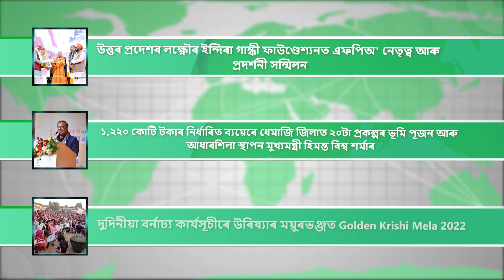দিল্লীৰ জৱাহৰলাল নেহৰু ষ্টেডিয়ামত নর্থ-ইষ্ট ফেষ্টিভেল| North-East Festival| King Chillie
•চাৰিদিনীয়া কাৰ্যসূচীৰে দিল্লীৰ জৱাহৰলাল নেহৰু ষ্টেডিয়ামত অনুষ্ঠিত হোৱা নর্থ-ইষ্ট ফেষ্টিভেলৰ আজি ২য় দিন
•বাজেটত নিৰ্ধাৰিত ধনৰ ব্যৱহাৰ আৰু বিভাগীয় কাম-কাজৰ শেহতীয়া স্থিতি সন্দৰ্ভত জনতা ভৱনত বৈঠক কৃষি মন্ত্ৰী অতুল বৰাৰ
•ভোট জলকীয়াৰ খেতি কৰি স্বাৱলম্বী হৈছে ধেমাজিৰ  প্ৰগতিশীল কৃষক ভবেন শালৈ
•উত্তৰ প্ৰদেশৰ লক্ষ্ণৌৰ ইন্দিৰা গান্ধী ফাউণ্ডেশ্যনত এফপিঅ' নেতৃত্ব আৰু প্ৰদৰ্শনী সন্মিলন
•১,২২০ কোটি টকাৰ নিৰ্ধাৰিত ব্যয়েৰে ধেমাজি জিলাত ২০টা প্ৰকল্পৰ ভূমি পূজন আৰু আধাৰশিলা স্থাপন মুখ্যমন্ত্ৰী হিমন্ত বিশ্ব শৰ্মাৰ
•দুদিনীয়া বৰ্নাঢ্য কাৰ্যসূচীৰে উৰিষ্যাৰ ময়ুৰভঞ্জত Golden Krishi Mela 2022
•কৃষি বিভাগৰ উদ্যোগত লখিমপুৰ জিলাৰ নাৰায়ণপুৰ অঞ্চলৰ শিমলুগুৰি গাঁও পঞ্চায়তত সজাগতা সভা
•এপাৰ্টৰ উদ্যোগত নলবাৰী জিলাৰ বৰিগোগ বানভাগ খণ্ডৰ বালিতাৰা গাঁৱত শস্য প্ৰদৰ্শনৰ নিৰীক্ষণ কাৰ্যসূচী
•G9 প্ৰজাতিৰ কলৰ খেতি কৰি আন বহুতৰ আদৰ্শ হৈ পৰিছে লখিমপুৰৰ বিনোদ কোঁচ
•আৰু নামৰূপৰ অসম পেট্ৰ’কেমিকেলছ লিমিটেড পৰিদৰ্শন কৰিলে মুখ্যমন্ত্ৰী হিমন্ত বিশ্ব শৰ্মাৰ
00:00 Intro and Headlines
00:57 1News
01:42 2News
02:23 3News
02:46 4News
03:20 5News
04:02 6News
04:02 7News
04:40 8News
05:33 9News
05:59 10News
06:28 11News